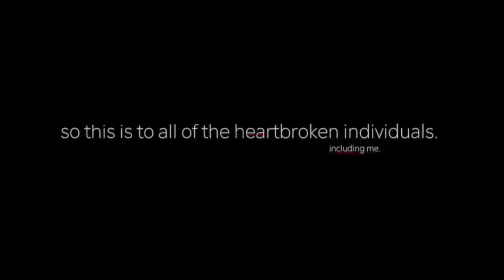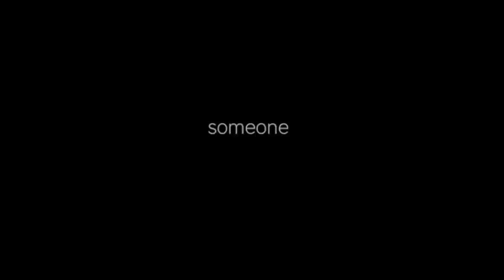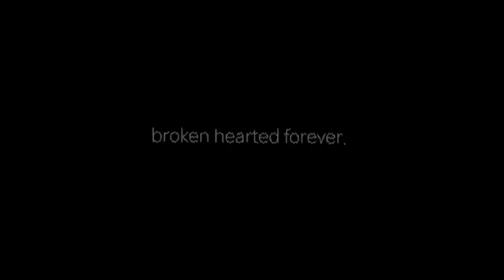Fuck Love. - XXXTENTACION Feat. Trippie Redd {Lyric Edit}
a feeling that's going to stay present within me forever.
you all deserve to be happy though, so make sure to keep smiling. (:
i'm here for every single one of you, hopefully you enjoy this pretty rough scrap!

Update (12/11/19): hi, lovelies. i truly believe that i should post this update just to address those who have lost their loved ones and think they are incapable of living life as they did before. you are AMAZING. you are WORTH it. never bring yourself down because of someone else.. even if you don't believe this, there is at least one person who loves you for you :). so... as i've said in a majority of my videos: pleaaaassseeee keep your head up, stay positive. i love you all.. so much.

R.I.P XXXTentacion & JuiceWRLD, two the rappers whom I have looked up to for the longest time.. you will forever be greatly missed.

*All songs & Pictures goes rightful to owner(s) *
All audio in this video goes to their rightful owner(s).© To all their rightful owners!Disclaimer; Copyright Disclaimer Under Section 107 of the Copyright Act 1976, allowance is made for "fair use" for purposes such as criticism, comment, news reporting, teaching, scholarship, and research.